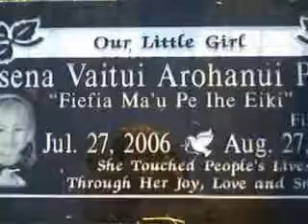RIP FAM[ILY]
samoa uncle baby bro grandma rest in peace one love forever missed and forever in our hearts